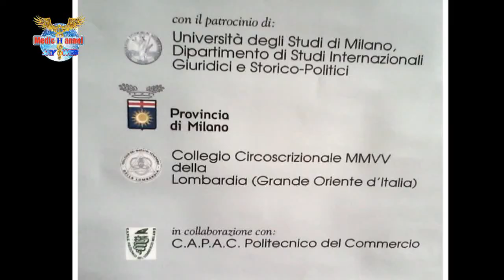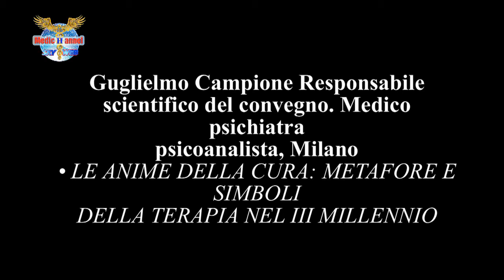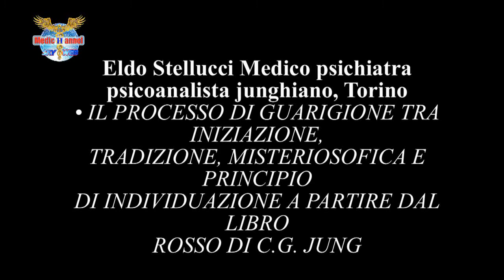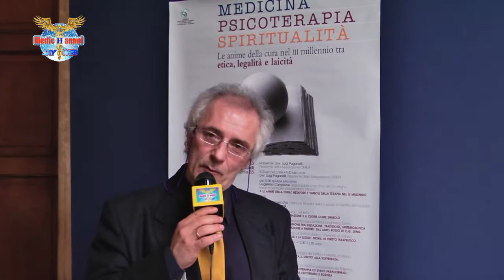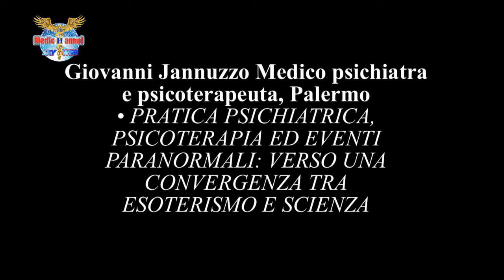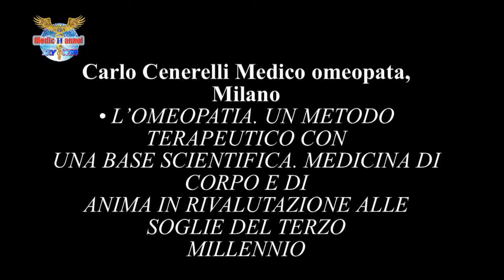MEDICINA, PSICOTERAPIA, SPIRITUALITA'...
" MEDICINA, PSICOTERAPIA, SPIRITUALITA'" LE ANIME DELLA CURA DEL III ° MILLENNIO TRA ETICA, LEGALITA' E LAICITA' "
al PALAZZO ISIMBARDI
Dipartimento di StudiInternazionali
Giuridici e Storico-Politici
Provincia di Milano
Collegio Circoscrizionale MMVV della
Lombardia (Grande Oriente d'Italia)
in collaborazionecon:
C.A.P.A.C. Politecnico del Commercio
MODERATORE: avv. Luigi Paganelli,
PRESIDENTE DELLA ASSOCIAZIONE OMILIA
Guglielmo Campione Responsabile
scientifico del convegno. Medico psichiatra
psicoanalista, Milano
• LE ANIME DELLA CURA: METAFORE E SIMBOLI
DELLA TERAPIA NEL III MILLENNIO
Claudio Bonvecchio Ordinario Filosofia
della Scienza, Università dell'Insubria
• DOLORE E SOCIETÀ
Carlo Banfi Cardiochirurgo, Ginevra
• TRAPIANTI, ETICA, DONAZIONE
E IL CUORE COME SIMBOLO
Eldo Stellucci Medico psichiatra
psicoanalista junghiano, Torino
• IL PROCESSO DI GUARIGIONE TRA INIZIAZIONE,
TRADIZIONE, MISTERIOSOFICA E PRINCIPIO
DI INDIVIDUAZIONE A PARTIRE DAL LIBRO
ROSSO DI C.G. JUNG
Federico Pizzetti Ordinario di Diritto
Pubblico, Università di Milano
• LA SOFFERENZA EVITABILE E LA LEGGE:
PROFILI DI DIRITTO TERAPEUTICO
Morris Ghezzi Ordinario Sociologia
del Diritto, Università di Milano
• IL DIRITTO DELLA SOFFERENZA,IL DIRITTO ALLA
SOFFERENZA, IL DIRITTO NELLA SOFFERENZA
Giovanni Jannuzzo Medico psichiatra
e psicoterapeuta, Palermo
• PRATICA PSICHIATRICA, PSICOTERAPIA ED EVENTI
PARANORMALI: VERSO UNA CONVERGENZA TRA
ESOTERISMO E SCIENZA
Antonio Nettuno Psicologo psicoanalista,
Monza
• L'INQUIETUDINE SOCIALE E INDIVIDUALE
NELL'ETÀ DELLA CRISI
Carlo Cenerelli Medico omeopata, Milano
• L'OMEOPATIA. UN METODO TERAPEUTICO CON
UNA BASE SCIENTIFICA. MEDICINA DI CORPO E DI
ANIMA IN RIVALUTAZIONE ALLE SOGLIE DEL TERZO
MILLENNIO